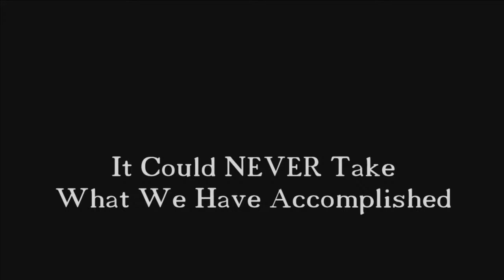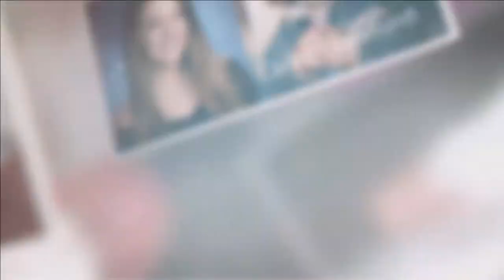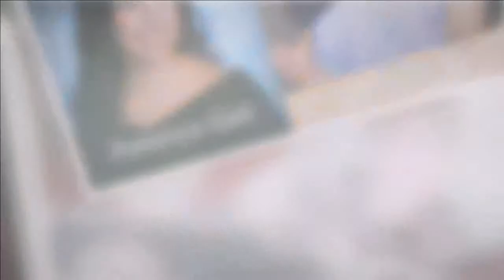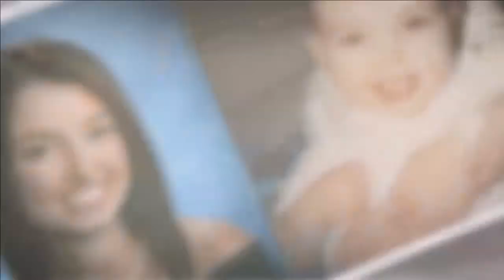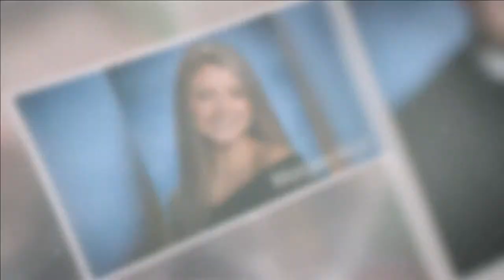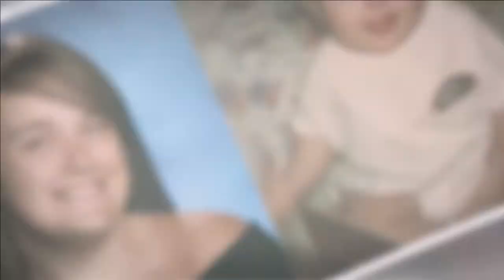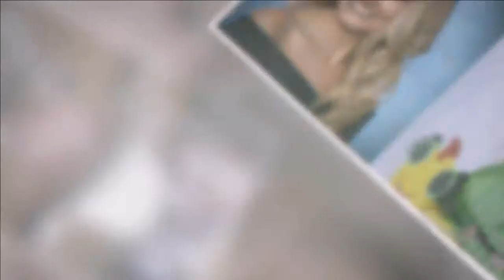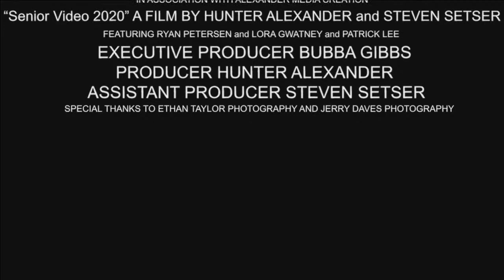Senior Video 2020 Live Stream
This is a live stream of the Senior video for parents and friends to watch that were unable to attend the Drive-In showing last night.